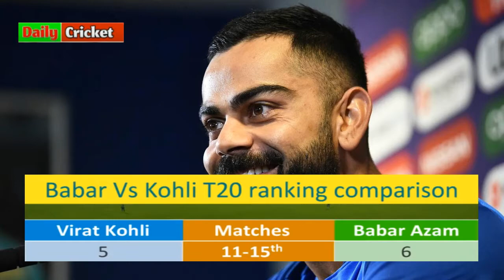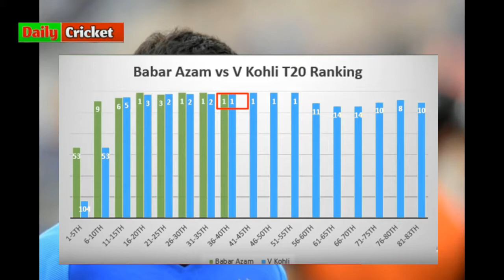Babar Azam vs Virat Kohli comparison in ranking | Babar Azam vs Virat Kohli who is best ?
IMPORTANT If you have any issue with the content used in my channel or you find something that belongs to you, before you claim it to youtube, please SEND ME A MESSAGE and i will DELETE it right away. Thanks for understanding.